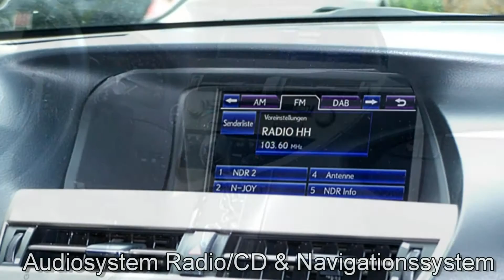Lexus RX 450 H Hybrid F SPORT 064028 Diamantschwarz 2013 "AUTOHAUS S&K HAMBURG-HARBURG"